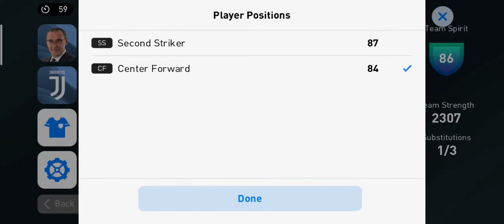Completing matchday |Pes 2020 Android gameplay Malayalam #2 |Pes Fun Gameplay |Evil Falcon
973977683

Don't forget to smash the bell icon